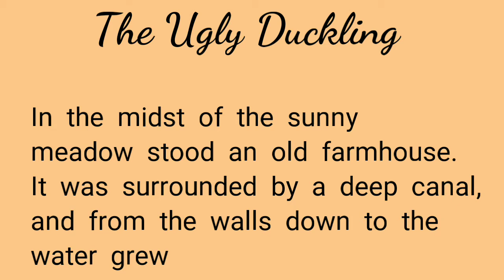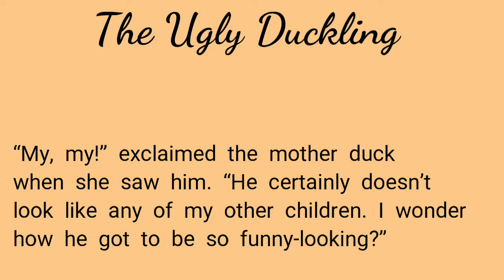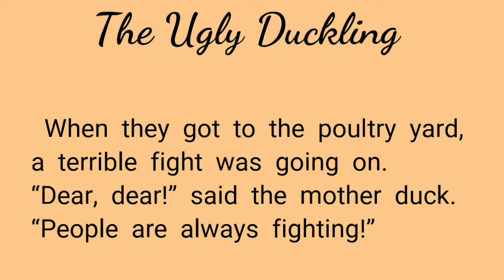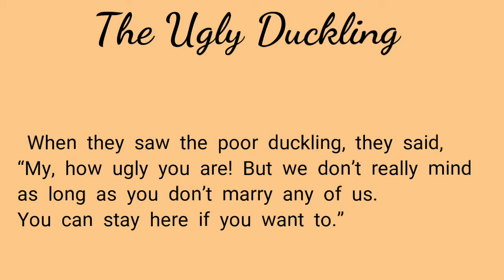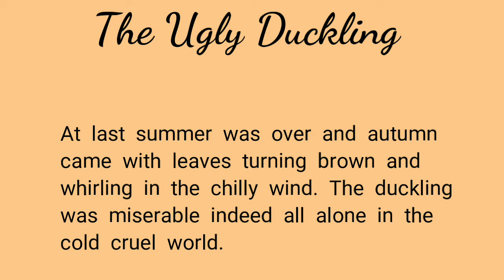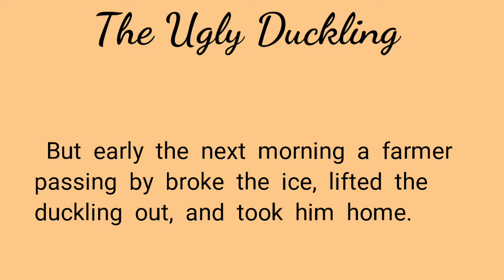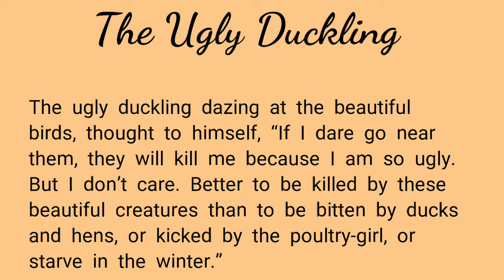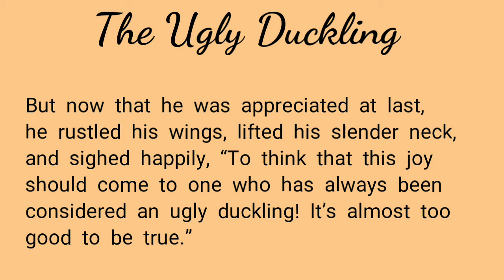English story - The Ugly Duckling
This is a children's story about the ugly duckling.